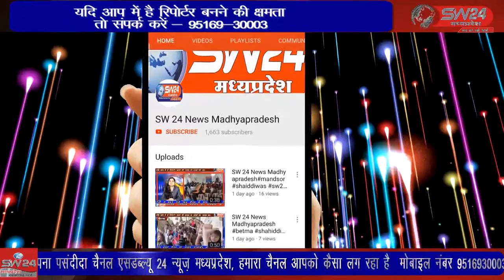kasrawad- बच्चो का जीवन बदलने और उनको सही दिशा देने के लिए वास्तविक धरातल पर जा कर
बच्चो का जीवन बदलने और उनको सही दिशा देने के लिए वास्तविक धरातल पर जा कर कार्य करना पड़ता है तभी आपकी परिकल्पना साकार होगी । हम अपने प्रयासों से बच्चो के जीवन मे खुशियां भर सकते है उक्त उद्गार एस डी एम श्री संघ प्रिय द्वारा फार्म हाउस करोंदिया में संशाधन केंद्र के शुभारंभ के अवसर पर दिए गए। कसरावद से अकिल खान की रिर्पोट